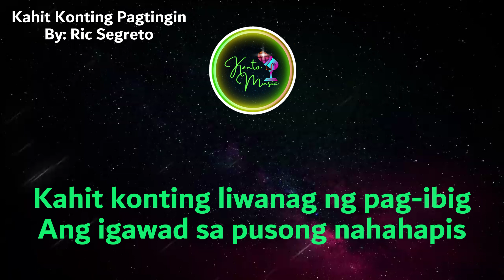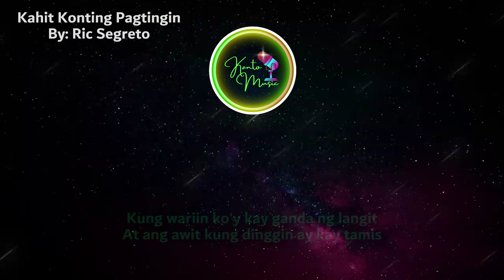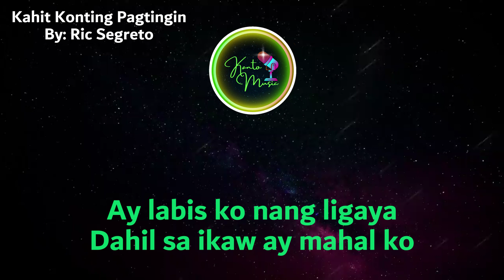Kahit Konting Pagtingin by Ric Segreto - LYRICS VIDEO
For your song requests, pls put in the comment section and I'll be happy to read, answer and post them.